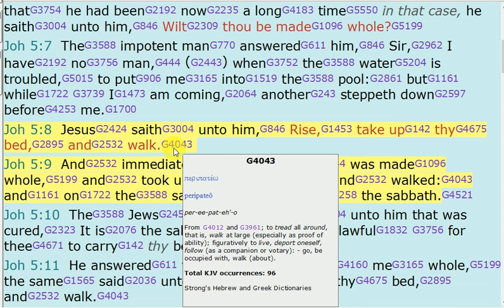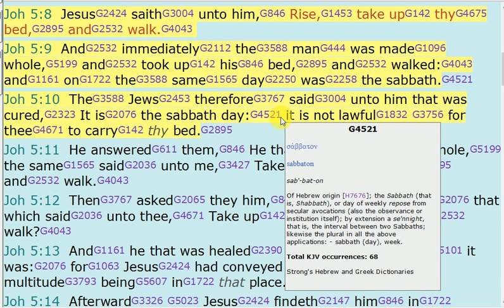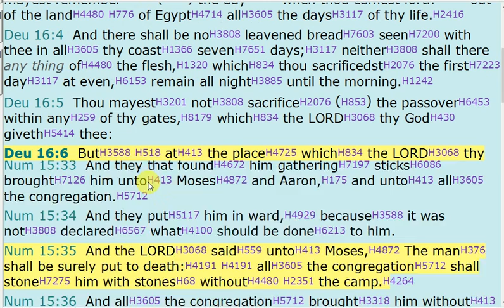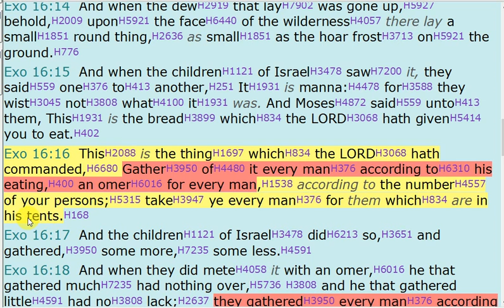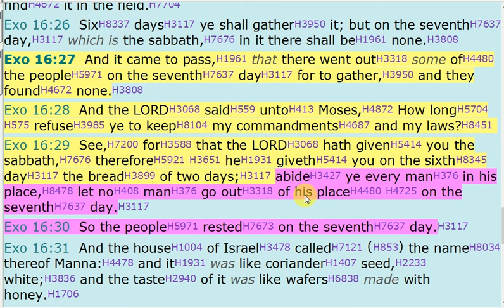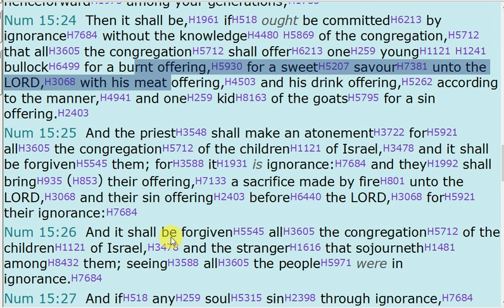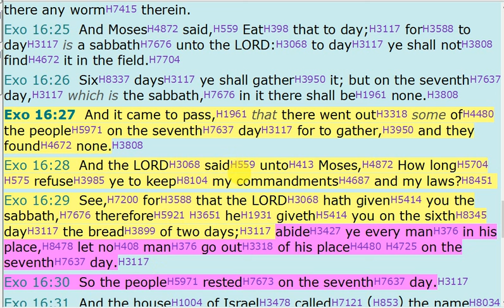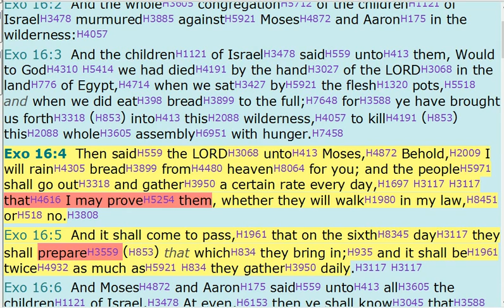The Sabbath, p2, Work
This 4 part Series reviews the Scriptures teaching about how to keep the Sabbath and the Holy Convocations. Each section covers the scriptures that primarily pertain to its' topic. However, each has overlapping scriptures that apply.

Part 1 Covers the Basic scriptures which describe the Sabbath and how it is to be kept. A general review of each descriptive word and its definition is given to enhance understanding. Brief description of what it means to carry a Burden on the Sabbath is given, with a more in depth review in part 4. Lev 23, Exo 31 & other.

Part 2 Reviews the scriptures pertaining to what work can and cannot be done lawfully and spiritually, in order to keep the Sabbath Holy.  John 5, Num 15, Exo 16 & other.

Part 3 Explains how cooking on the Sabbath is lawful according to Scripture. Review of scriptures that show the logical assumption, that food is expected to be prepared on the Sabbath. Also, gathering sticks on Sabbath. Exo 16:23, Exo 12, Exo 35, Mat 12  & other.

Part 4 Discusses the Examples and Illustrations that are given regarding Buying and Selling on the Sabbath Day. Who can and cannot be bought from and who is excluded. Scriptural examples regarding, if it is lawful to require others to work. Also, What it means to carrying a Burden on Sabbath is defined through Biblical Illustrations. Deu 14, Joh 19, Mat 27, Neh 13 & other.